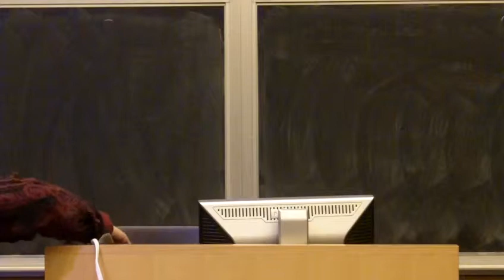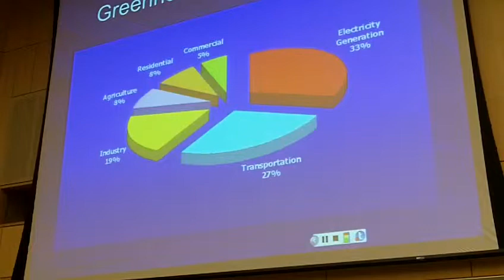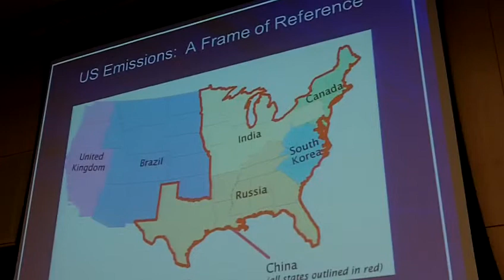Open Classroom - 1/16/13 - #3 Sonia Hamel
Climate Change. Challenges. Solutions.

Topic for 1/16/13 : The Governance Challenge